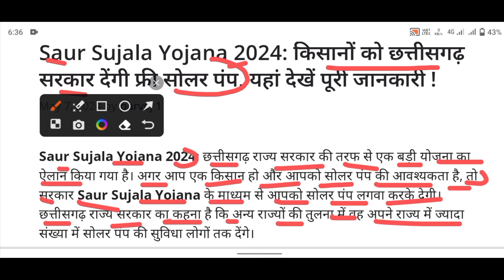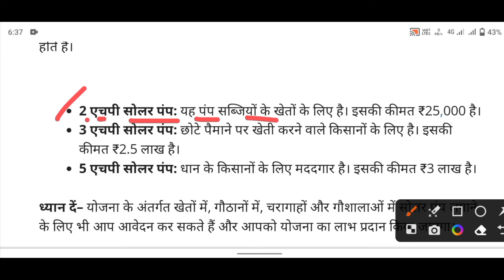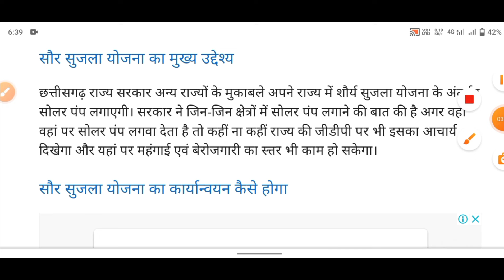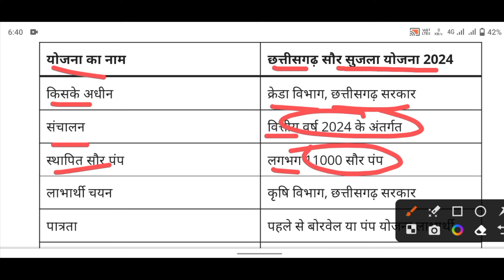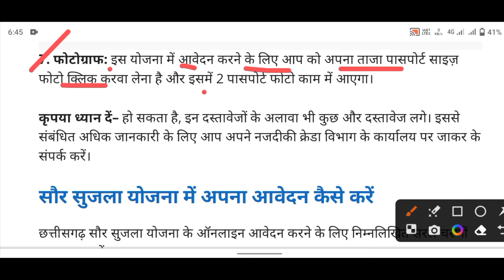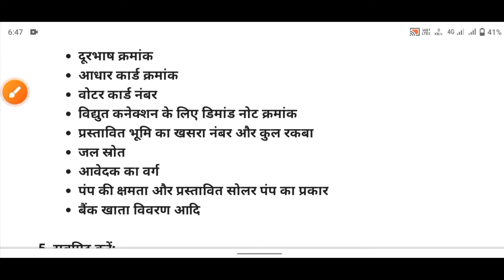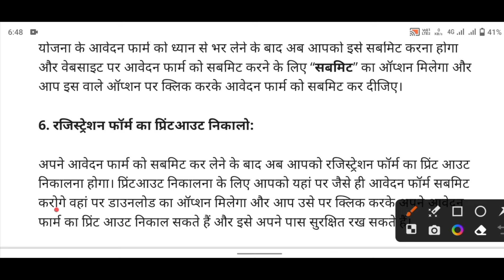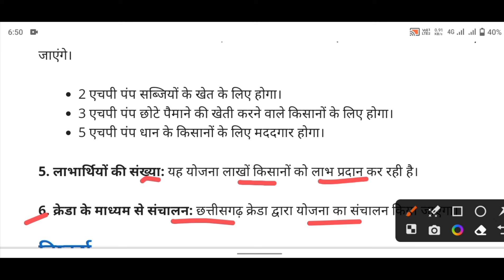छत्तीसगढ़ सौर सुजला योजना 2024 | किसानों को मिलेंगे फ्री सोलर पंप | यहां से करे आवेदन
today jobs news live
Aaj Tak News live
up news
up vacancy jankari
up yojna cm
up CM bhashan
up job vacancy jankari
Modi ka ghosana Modi
Modi ka samachar News
Modi ka ghosana 2024
pm aawas yojana new
pm samman nidhi yojana list p
pm samman nidhi list'
pm Kishan karja mafi
pm kcc mafi
pm aawas yojana new update
pm Kishan karja mafi News update
cg berojgari Bhatta
cg samachar News
cg berojgari Bharta
CG POLICE CONSTABLE physics
cg police constable भर्ती
cg berojgari Bhatta yojana online apply
cg mahatari Vandana yojana
cg police constable ka exam hai
mp news live
mp aawas yojana
 kab aayega
cg samachar ka exam school result
cg school result date
sarkari yojana
sarkari Naukri jankari video
sarkari yojana 2024 news
cg police constable भर्ती update News
govt vacancy 2024
up yojna video
Bihar ka samachar News
Bihar result cg school ka result
bihar yojnaa video